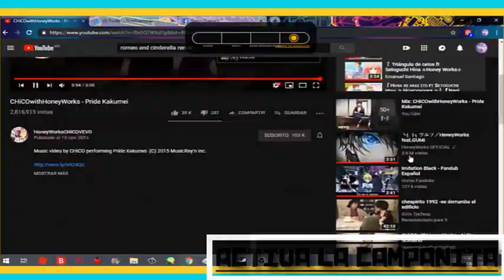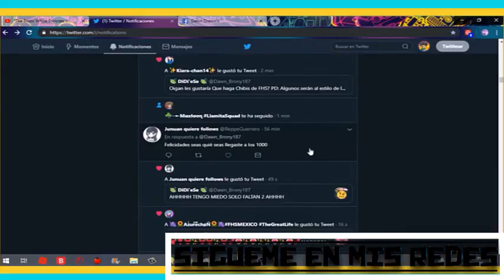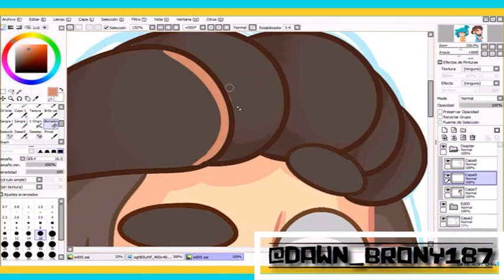•||•SpeedPaint •||• ·•× Edd0saster ×•·FHS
【Los creadores de nuestra serie Favorita ¿No?  】

【Créditos 】

【Aplicaciones Utilizadas ||•  Paint , P. T. Sai , Sony V. , Camtasia Studio 8  , Obs S.】

• ||Puedes Descargarlas Aqui ||•